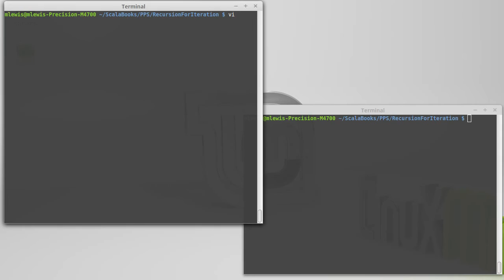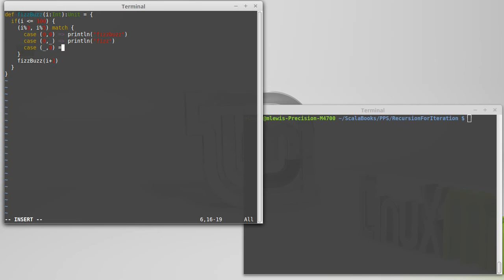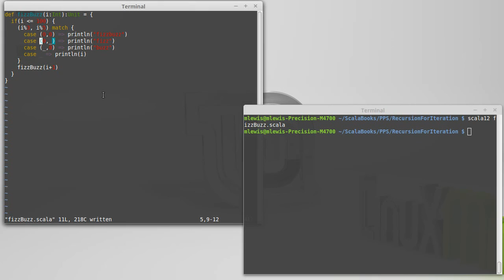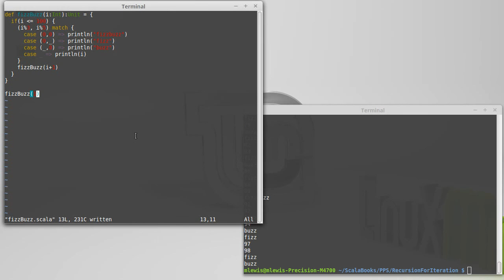Recursive Fizz Buzz (using Scala)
This video walks through writing the classic Fizz Buzz program using recursion with a match statement.